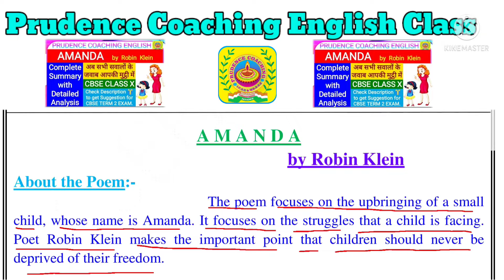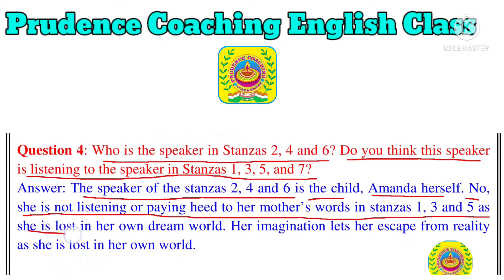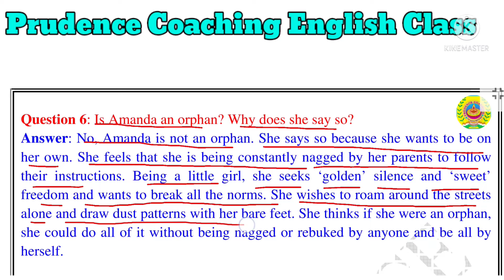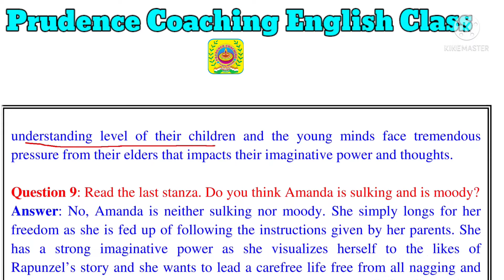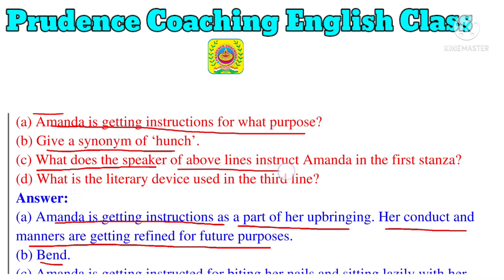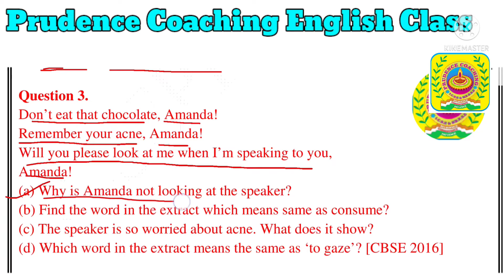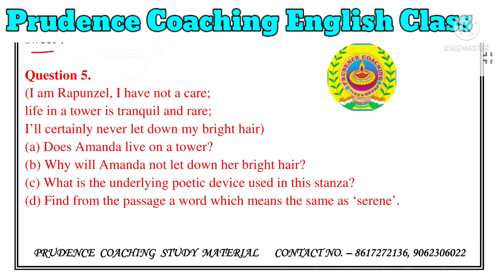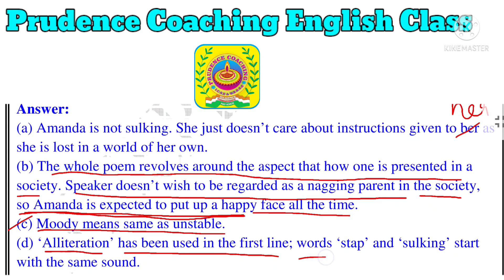Amanda Question Answers Extract Based Ques Amanda Summary Amanda CBSE Class 10 Term 2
Amanda Question Answers Amanda Summary Amanda Detailed Analysis CBSE Class 10 Term 2

CBSE Term 2 Important Questions
@ICSE ENGLISH SOLUTION PRUDENCE COACHING